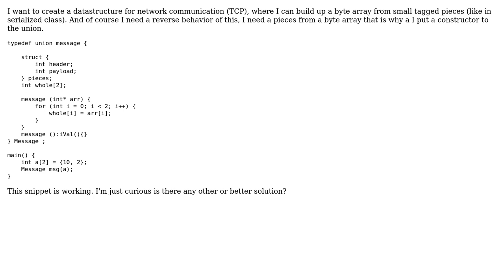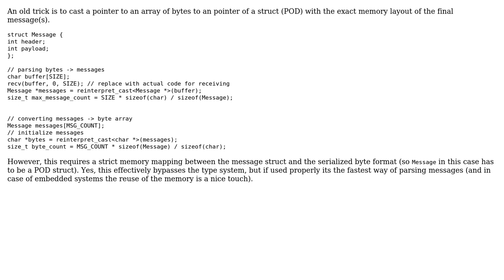Code Review: Initialize union with array?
With thanks & praise to God, and with thanks to the many people who have made this project possible! You are responsible for your own actions.